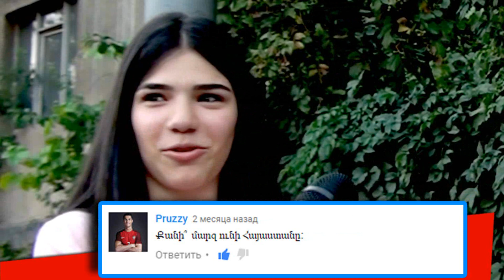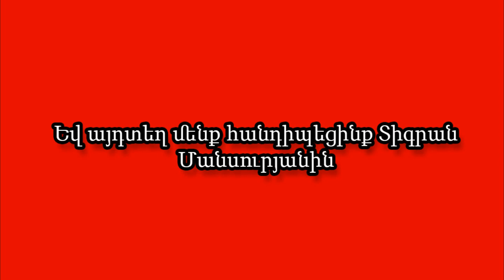Հարցում երևանցիներից #2 / ArmTopFive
Հարցում Երևանցիներից #2
Բարի դիտում  ;)
Այս վիդեոյում ես պատահական անցորդներին ուղղել եմ որոշ չափով տրամաբանական և ուսուցողական հարցեր: Եթե ցանկանում եք տեսնել նմանատիպ հոլովակներ՝արդեն Ձեր սեփական հարցերով, ապա հավանեք հոլովակը և մեկնաբանություն թողեք:

Հեղինակ՝ Միշել Ղայթանջյան
Սցենար՝ Միշել Ղայթանջյան
Օպերատոր՝ Էրիկ Բաբաջանյան
Մոնտաժ ՝ Միշել Ղայթանջյան

ArmTopFive™ 2016 Օգոստոս 11